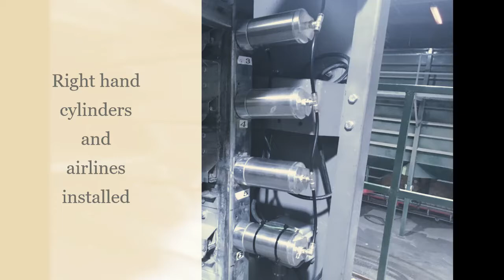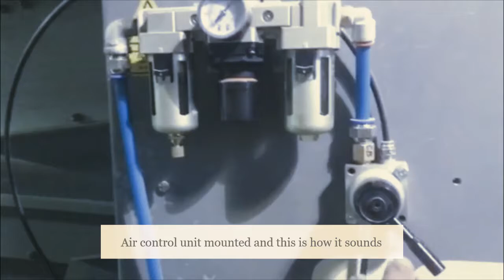Petkus M12 Sieve Lock-up Change-over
Petkus M12&15 changeover for faster Sieve-change and more positive sieve locking, usable in Petkus A, F, K, M, U & V Cleaners